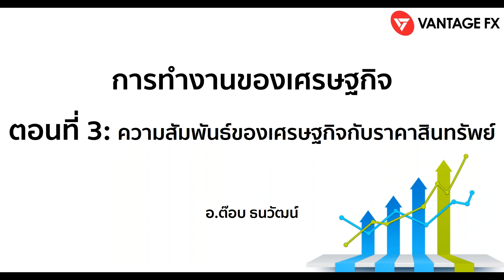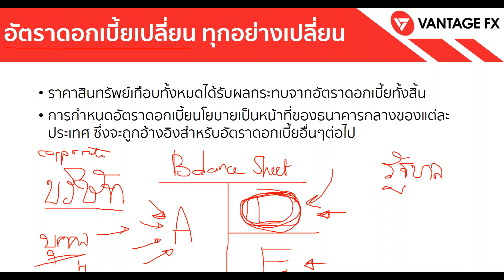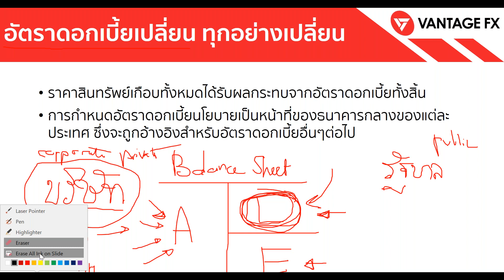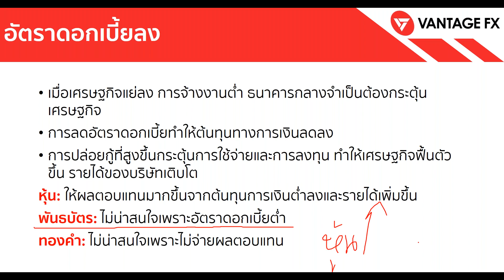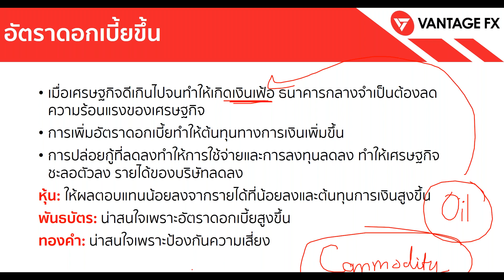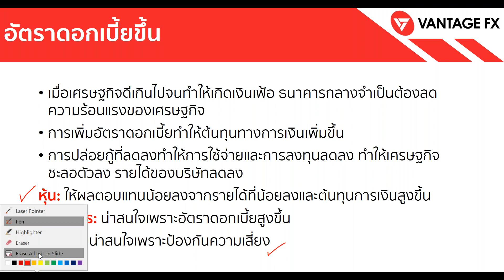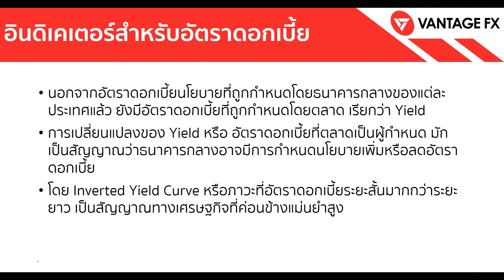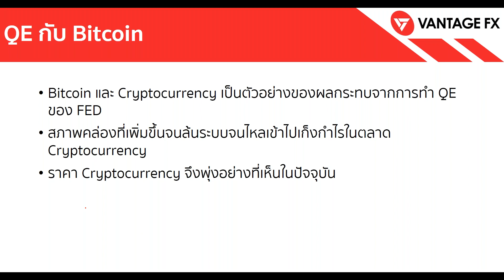ตอนการทำงานของเศรษฐกิจตอนที่ 3 ll Seminar Online by Vantage TH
📌สิ่งที่คุณจะได้รับจาก EP นี้📌
นักลงทุนจะได้เรียนรู้ว่าวัฏจักรเศรษฐกิจส่งผลอย่างไรกับราคาสินทรัพย์ในการลงทุน พร้อมกับผลกระทบของนโยบายต่างๆที่มีต่อราคาสินทรัพย์เช่นกัน เพื่อนักลงทุนจะสามารถวางแผนการลงทุนตามสภาวะตลาดได้

🤩ฟรี!สัมมนาออนไลน์ทุกสัปดาห์